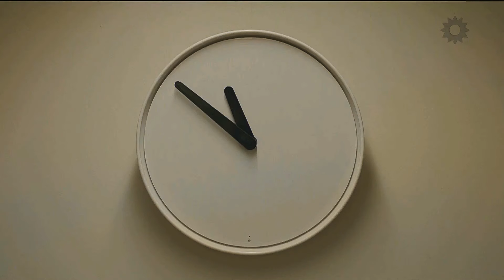LA PAULINA (Argentina 2019)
Comercial de La Paulina: La Paulina, tu queso nuestra pasión.